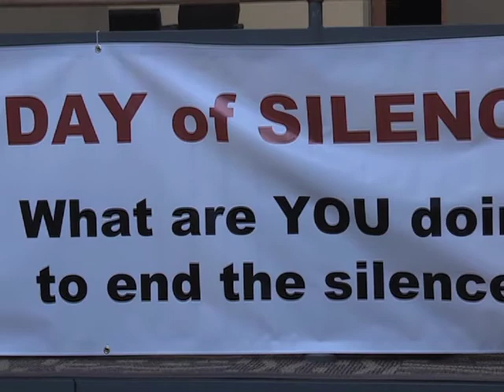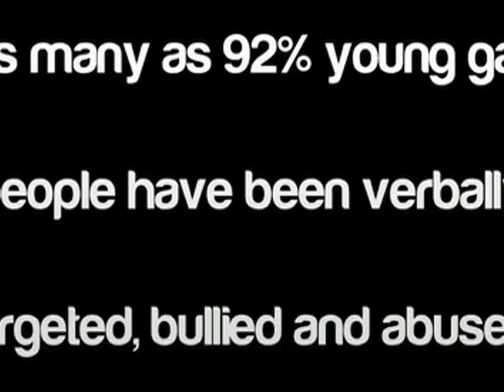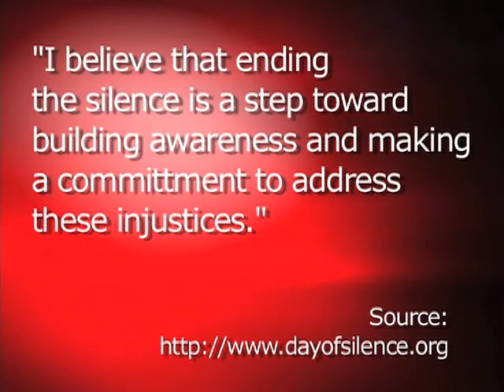Resume Tape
A compilation of my work at ASU-TV during the Spring of 2011